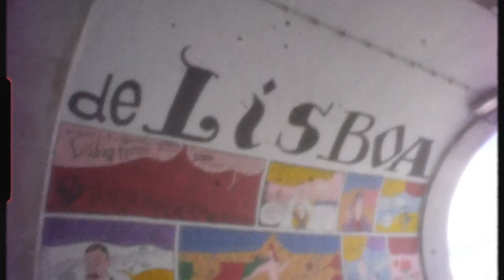Pusher Bearings | Boa Lisboa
Pusher Bearings' squad went to visit Carlos Iqui and Tiago Lopes in Portugal. "Boa Lisboa” is a 10 day skate vacation in Lisbon—the beautiful city with stones plazas, ceramic architecture and dreamy skate spots.